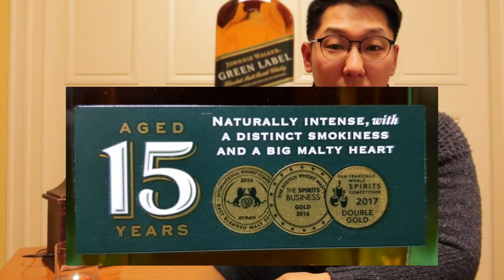드디어 마셔봅니다 대란위스키 조니워커 그린라벨 Johnnie Walker Green Label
매콤하이 꼬소하이 감기약하이 쳐 직이네.